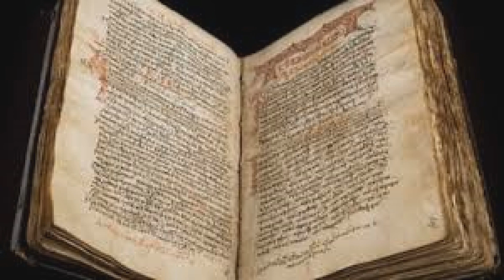Aduceti Cartea Legii aduceti-o inapoi / Sa cautam pe Domnul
Grupul de Barbati  - Sa cautam pe Domnul / Aduceti Cartea Legii aduceti-o inapoi